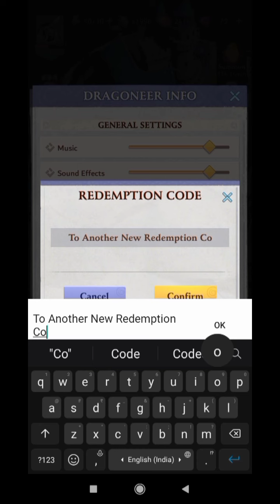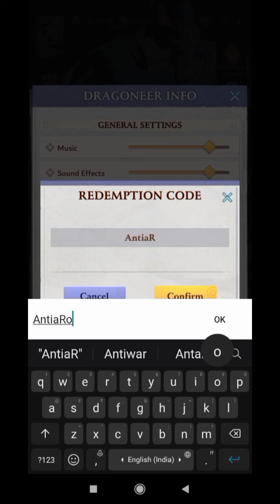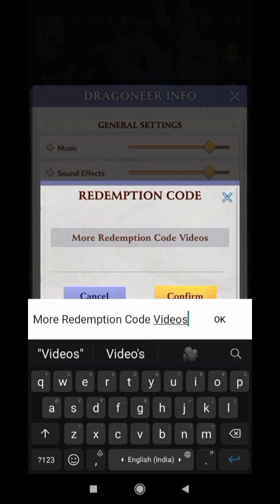3 NEW CALL OF ANTIA CODES AUGUST 2022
3 NEW CALL OF ANTIA CODES AUGUST 2022 CALL OF ANTIA CODES AUGUST CALL OF ANTIA CODES 2022

Note-